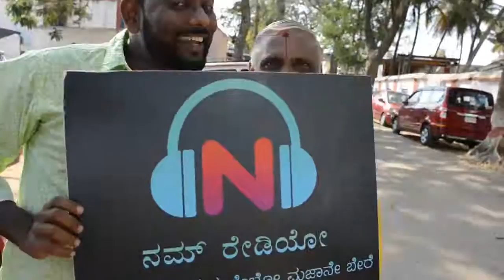Kannan In Chikkamagaluru || Namm Radio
Namm Radio- Kannada's first and only international Digital Radio Station. Yakandre Kannda Kelo Majane Bere